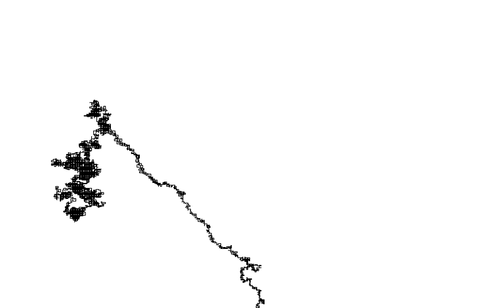Experiment with Longest Common Prefix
Patterns and regularities in the Lcp table can be used to design faster construction algorithms or more compact data structures. Sometimes patterns can be seen by plotting in different ways. Here I systematically generated lcp tables for different lengths and alphabet size. Each lcp table entry of size n is plotted as a line of length n followed by a turn to the right. I had no reason to expect this to lead to an interesting pattern, it was simply in the spirit of "let's try something and see what happens.